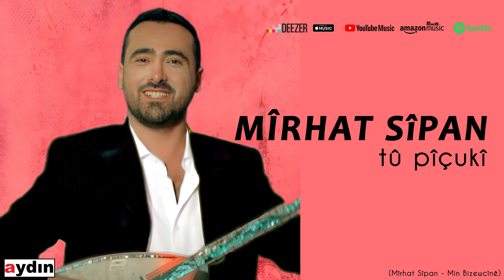Mîrhat Sîpan - Tû Piçukî